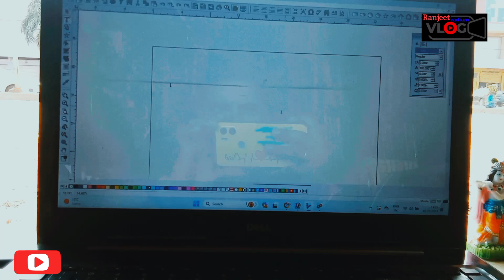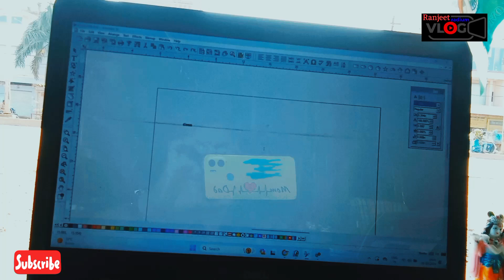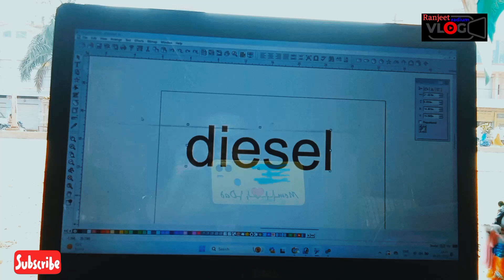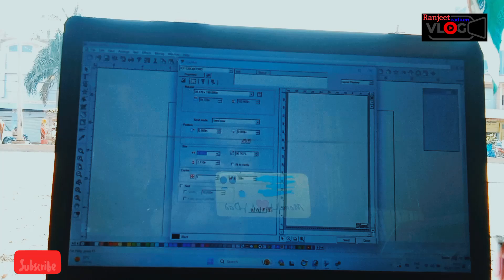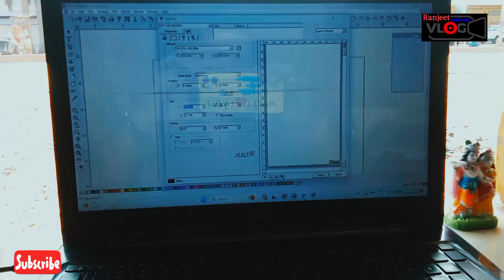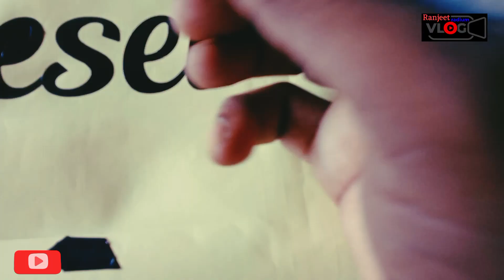Diesel Radium sticker banana sikhe | Car par diesel Radium sticker kaise banaye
Hello friends
          Humne is video mein diesel radium sticker banana bataya hai. jo aap bahut aasan tarike se video Ko dekhkar banaa sakte ho.